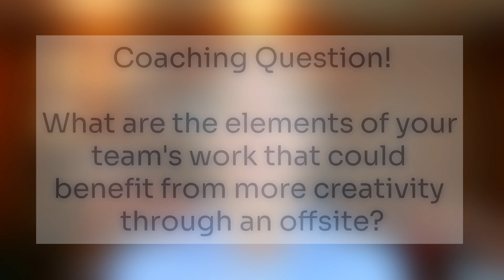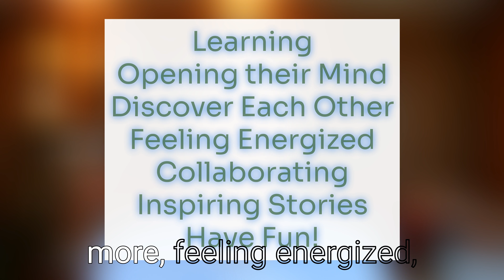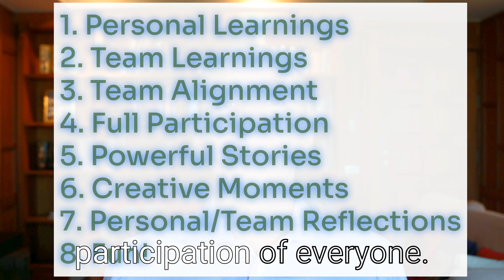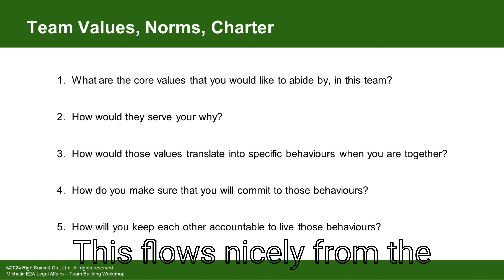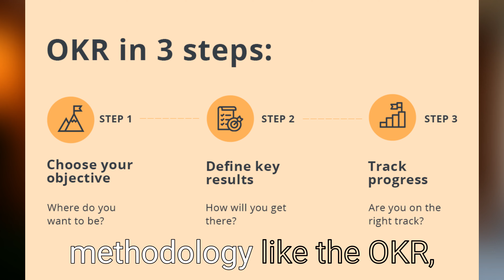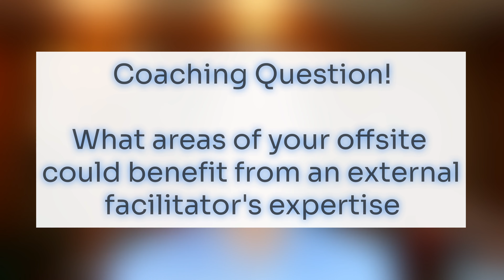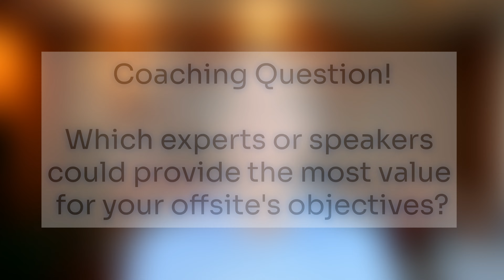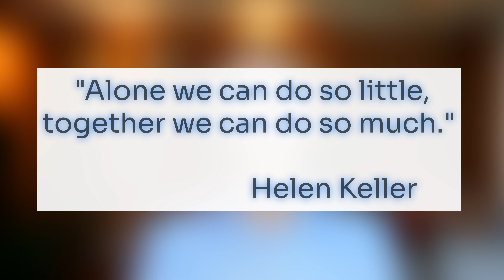Unleash Your Team’s Potential with a Perfect Offsite Day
You👋, people managers, team leaders👥: How confident do you feel about organizing an off-site for your team❓ 🤔

You might think it is a waste of time⏳, or you think that you have no idea🤷‍♂️ how to put it together, or you think you got it all covered💪.

In this video🎥, I share with you why having off-sites with your team is critical🔥, how you can link🔗 it to your team and organization’s needs, how you can build a great mix of topics🗂️ and activities🎉, and what help🛠️ to seek to make it great.

And… We are off❗️ 🚀

Timecodes
0:00 – Introduction
0:41 – What's the Point of an Offsite?
3:10 – Core Components of a Great Offsite
5:21 – Craft a Powerful Agenda
9:09 – Seek Support
11:14 – Inspiration